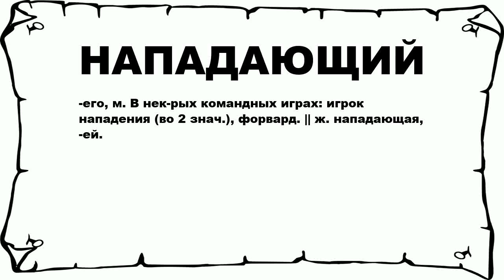НАПАДАЮЩИЙ - что это такое? значение и описание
Хочешь знать что значит НАПАДАЮЩИЙ? тогда слушай до конца. n n -его, м. В нек-рых командных играх: игрок нападения (во 2 знач.), форвард. || ж. нападающая, -ей. n n Больше слов